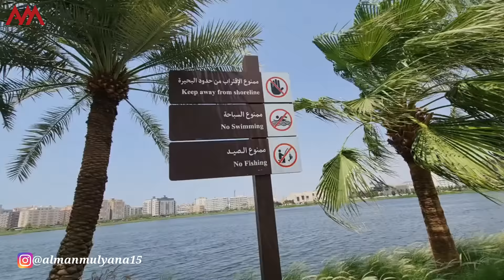DANAU TEMPAT PESUGIHAN SEKARANG DIJAGA KETAT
Di video kali ini saya mau share buat teman2 semua danau yg dulu jadi tempat pesugihan jemaah haji dan umroh nah buat yg penasaran silahkan tonton video ini sampai selesai.

Bagi teman-teman yang baju nya pengen samaan dengan saya, silahkan klik link order di

Dan untuk teman-teman kang alman yang lagi di negara Malaysia, Singapura & Thailand dan pengen bajunya samase juga bisa langsung klik

Dan kunjungi lalu follow
Instagram Samase Home untuk info terkait produk yang akan launching dan info menarik tentang samase lainya di